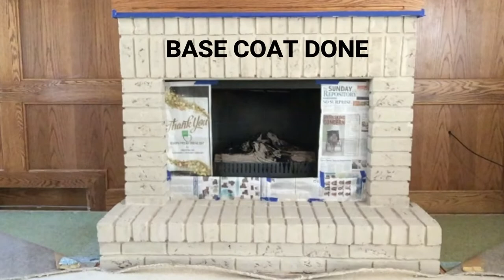How to paint brick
Are you ready to paint your brick fireplace? Let me share how I transformed my brick fireplace using this easy to use step-by-step Fireplace Paint Kit.

See more detailed information on my site about how to make painted bricks look real.

PRODUCTION INFORMATION
This video was made with:
IPhone 6
HD Camera Lens for iPhone
Lav Mic for iPhone
Bluetooth Remote Start
Cowboy Studio Light Kit
Tripod with Pan head
Adjustable Overhead Stand

I do not consider myself an expert on anything this channel covers. I’m just documenting my journey with painting, crafts, DIY, and home decor.  Thanks for joining me on this journey! I occasionally may want to share with my readers a great product or service.
Warning: Please attempt any of the projects discussed at your own risk. Read and follow the manufacturer’s instructions for any product you use. All opinions on products are my own. This is what works (or doesn’t work) for me. Your experience may vary.